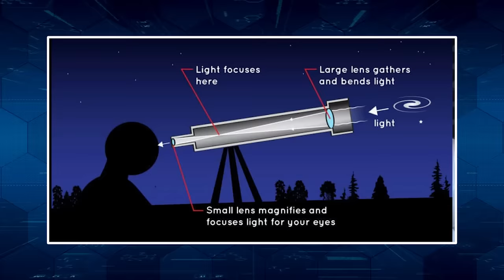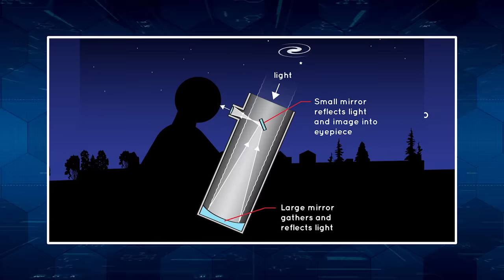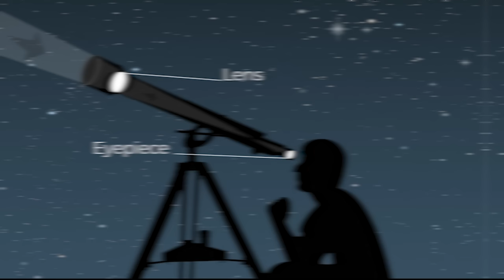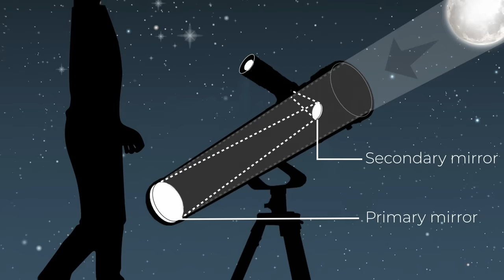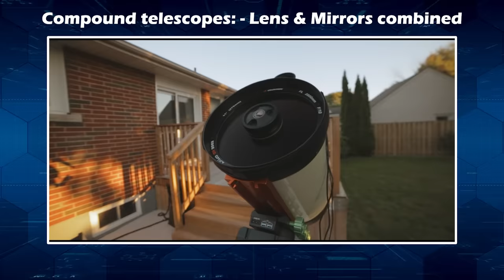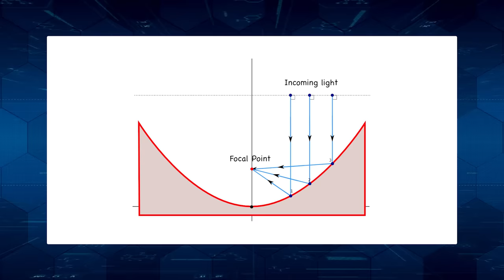How to Choose Your First Telescope? | Telescopes Basics Explained in Tamil | Mr.GK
What kind of telescope should I buy?
How much should I spend on my first telescope?
What are the differences between Galilean and Newtonians; reflectors and refractors?”

Whether you're seriously considering buying your first telescope or just daydreaming about it, this guide will help you narrow your options. We'll start by exploring the basic features common to all telescopes, and then look at some specific designs.

For Cheep and best Homemade Telescopes:
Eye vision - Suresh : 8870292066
New Creation Tamil - Paramesvaran : 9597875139

To Buy on Amazon

0:00 - Telescope Intro
1:19 - History of Telescope
1:48 - Types of Telescopes
2:33 - How it works
3:18 - Refractor Telescope
5:50 - Reflector Telescope
7:46 - Compound Telescope
8:23 - Eyepieces
9:44 - Calculate the Power of the Telescope
13:15 - Mount
14:26 - Finder scope
15:19 - Accessories
17:04 - Mobile Applications
18:27 - Cautions
20:04 - How to choose your Telescope?
24:55 - Best Home made Telescopes
26:41 - How to use?
27:53 - My Telescope outputs